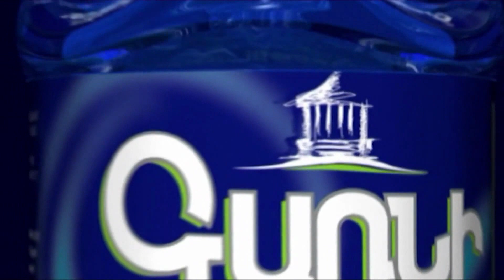Ռուս խաղաղապահները Լաչինի միջանցքով 41 քաղաքացու են տեղափոխել Հայաստան